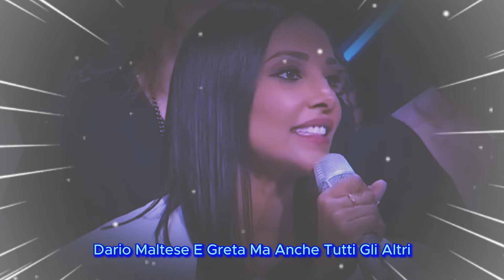Juliana moreira contro Vladimir e tutti: Con lui non potete farlo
Nell'ultimo episodio dell'Isola dei Famosi, Juliana Moreira ha scatenato un vero e proprio terremoto mediatico, puntando il dito contro Vladimir Luxuria. Le dichiarazioni di Juliana hanno acceso un acceso dibattito in studio e tra il pubblico.

Lo Scontro in Diretta: Durante la trasmissione, Juliana Moreira non ha esitato a esprimere la sua opinione su Vladimir Luxuria, creando momenti di alta tensione. Esploriamo i dettagli dello scontro e le ragioni dietro le dure parole di Juliana.

Le Parole di Juliana: Scopriamo cosa ha detto esattamente Juliana e quali sono state le sue accuse contro Vladimir. Analizziamo il contesto e le motivazioni che l'hanno portata a parlare così apertamente.

La Reazione di Vladimir: Vladimir Luxuria ha risposto prontamente alle accuse, generando ulteriori scintille. Vediamo come ha cercato di difendersi e quale impatto hanno avuto le sue parole sul pubblico e sugli altri naufraghi.

Il Pubblico si Divide: I telespettatori hanno reagito in massa sui social, dividendo l'opinione pubblica tra chi sostiene Juliana e chi difende Vladimir. Esploriamo le diverse reazioni e i commenti più significativi.

Prossimi Sviluppi: Cosa accadrà nelle prossime puntate? Questo scontro avrà ripercussioni sul gioco e sulle dinamiche tra i naufraghi? Prevediamo i possibili sviluppi e le strategie future.

Isola dei Famosi: Tutte le Novità e i Colpi di Scena: Continua a seguire le avventure e le controversie di questa edizione dell'Isola dei Famosi. Non perderti i momenti più emozionanti e le ultime notizie sui tuoi naufraghi preferiti.